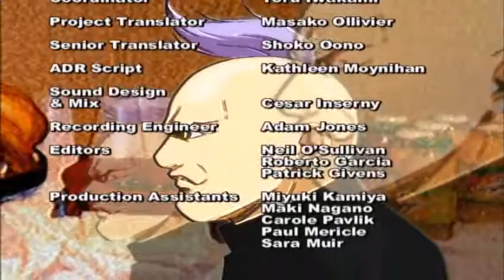Cromartie high school / Kromninko profkę N18 LT 5 serija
Bendraklasių grupė mokosi spec. mokykloje. "Spec", nes ta mokykla įkurta specialiai jaunuoliams, nesugebantiems išlaikyti egzamino kitur. Į jų tarpą įsisuko vienas, lyg ir normaliai besielgiantis, bet toks pat idiotas, kaip ir visi. Jis nuolat įsivelia į problemas, esančias už jo paties ir jo klasiokų supratimo ribų. Pavyzdžiui, mokinys iš gretimos klasės -- Gorila, nešiojanti mobilką ir laikrodį, priverčia susimąstyti ar tai gyvulys, ar protu žmogui nenusileidžianti būtybė... Ir tik bendromis intelektualinėmis pastangomis klasiokams kartais pavyksta "blykstelti intelektu" ir priimti teisingą sprendimą. Tik labai retai. O jei nutinka kas nors neplanuota - daug raumenų ir mažai proto padeda jiems išspręsti viską savaip.

Įstojęs į Kromninko profkę Kamijama Takasi, pasijunta lyg vienintelis normalus tarp bepročių. Grupiokų, tikrų chuliganų, fone jis atrodo lyg pirmūnas. Bet savotiškos logikos vingiai atveda veikėjus prie minties, kad tik pats kiečiausias triušis gali ramiai tupėti tarp liūtų. Taip prasideda istorija, kurioje parodijuojamos visos anime klišės apie kietus vaikinus. Oi, ten yra ir Fredis Merkuris!